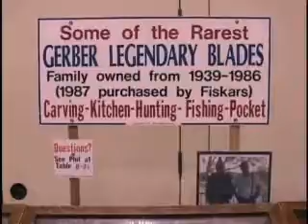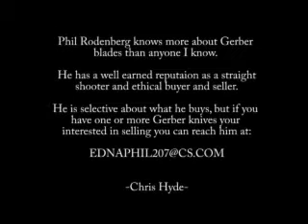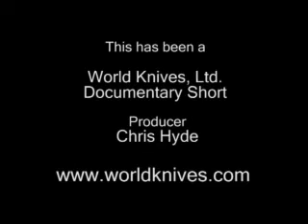Knife History - Gerber Legendary Blades - Phil Rodenberg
Interview with Gerber knife expert Phil Rodenberg at the Oregon Knife Collectors Association show in Eugene, Oregon April 2008.

Phil talks about the origin of Gerber, the association with Murphy, helps track down the dates knives were made, the selling of Gerber to Fiskers and many other details you probably never knew about Gerber Legendary Blades.